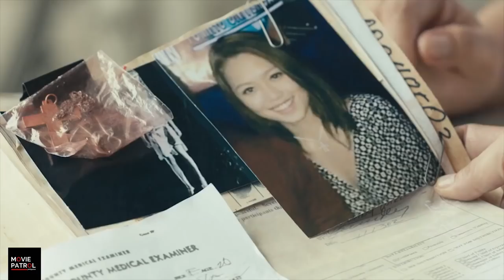Haunted Forest Official Trailer(2017) | Maris Racal, Jane Oineza, Jon Lucas, Jameson Blake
Haunted Forest Official Trailer(2017): Check out the official trailer for Haunted Forest starring Maris Racal, Jane Oineza, Jon Lucas, Jameson Blake, Joey Marquez,Jerald Napoles and Raymart Santiago. An official entry MMFF 2017.

Directed by Ian Loreños.